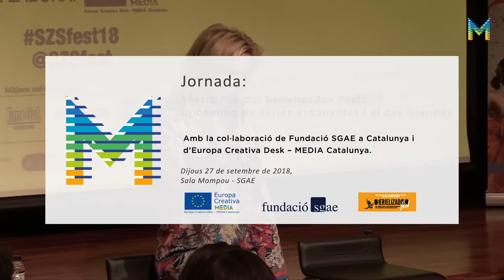Sessió Pro Serielizados Fest (10/12)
Cas d’estudi islandès, amb el suport d’Europa Creativa Desk - MEDIA Catalunya.

“Upcoming icelandic TV Fiction: a female voice in the nordic drama. Valhalla Murders and Fangar (Prisoners)” –  Nína Dogg Filipusdóttir.